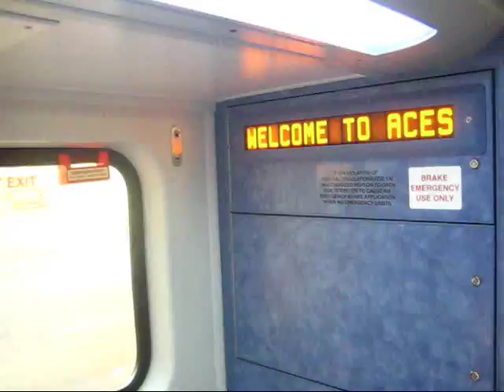A Ride on the Atlantic City Express Service ©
In February of 2009, New Jersey Transit and 3 Atlantic City Casino/Resorts began operating the ACES Train (Atlantic City Express Service). We saw the train being tested in January of this year. (See video link below). With a few weeks of planning and lots of camera preparation, this trip turned out to be excellent. Starting off at NJT's Hamilton Station, we'll skip ahead to Newark Penn Station. At Newark, we'll board Westbound ACES Train 7171. With some great train races, along with two crossings of the Delaware River -- the ride to Philadelphia is action-packed. But the ride gets even better upon switching onto the Atlantic City Line. With an unbelievable amount of grade crossings, the K5LA horn on our train is busy the whole way through. However, there were a lot of passengers on the trip to Atlantic City. The less-crowded return trip to New York yielded MUCH better K5LA audio!
So come along with us on a journey from Hamilton to Newark to Atlantic City... and return! With ex-Amtrak P40's, ex-Conrail / CNJ GP40's and much, much more... this is one Trainiac Production you won't want to miss!

"Your Home for Delaware Valley Railroad Videos"